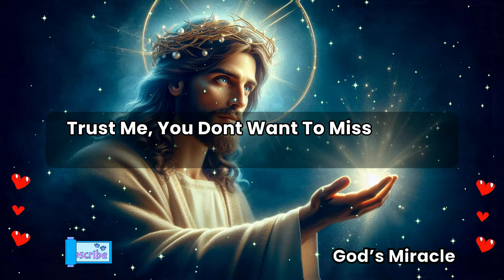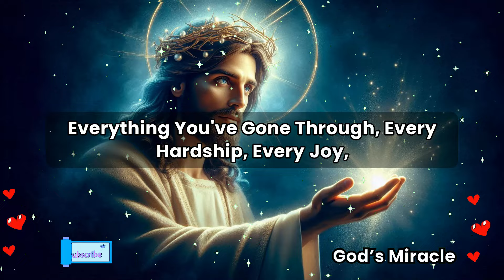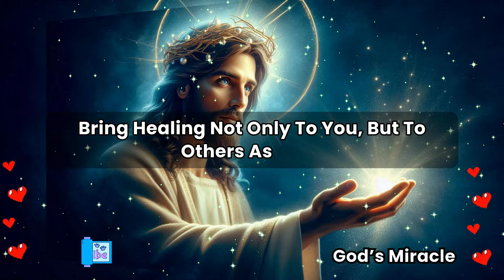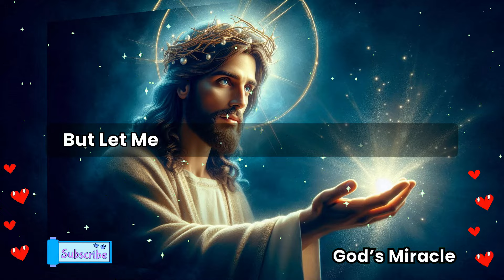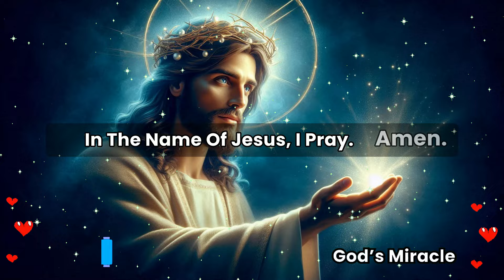💌 A powerful person is going to enter your life but... open before 11 pm Thursday